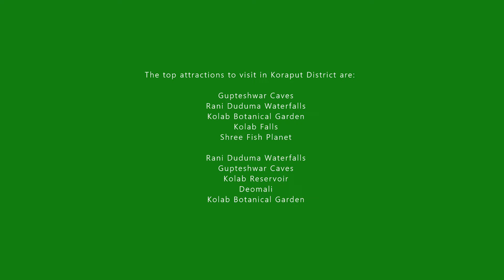BHUBANESWAR TO KORAPUT ROAD TRIP@APR22@RE INT 650(Photo Session,Odisha)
The whole of the district of koraput comprises the ex–zamindaries of Jeypore and kashipur. Vinayak Deo, the founder of the present Jeypore Raj family, inherited the kingdom of the Silvamsis by the middle of the 15th century A.D. The capital of the kingdom,however, lost its independences in 1571 when it became feudatory of the Qutub shahis of Golkonda and the Nandapur kings started paying annual tribute to the Sultans. During the time of Balaram Deo III ( 1711–1713) large number of Zamindars and feudatories seceded from the Jeypore kingdom with the help of the Marathas. Vikram Deo I, the then ruler, held back those territories in lieu of an annual rent of Rs 40,000/– of which no more than three–fourths was ever paid. It was during the rule of Vikram Deo II that the capital of kingdom was finally transferred to Jeypore, the Princely State under the Maharaja Vikram Dev of Jeypore. Maharaja of Jeypore played a crucial role along with Maharaja Krushna Chandra Gajapati of paralakhemundi in the freedom struggle as well as in the process of unification of Odisha.On 1.4.1936, the erstwhile District of koraput came into being Mr.R.C.S.Bell was the first District Magistrate and Collector, Koraput. On 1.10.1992, the District of koraput was divided into four Districts–present koraput,Rayagada, Malkangiri and Nowarangpur.